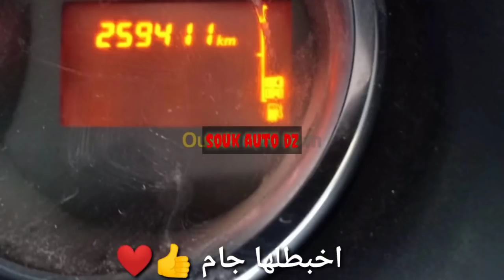اسعار السيارات في آخر يوم من سنة 2020 اسعار لن تجدها في مكان آخر دير لافار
اسعار السيارات المستعملة في الجزائر ليوم  30 31 ديسمبر  2020 سوق وادكنيس للسيارات
سيارات أقل من 60 مليون تاع لافار من 17 الى 120 مليون

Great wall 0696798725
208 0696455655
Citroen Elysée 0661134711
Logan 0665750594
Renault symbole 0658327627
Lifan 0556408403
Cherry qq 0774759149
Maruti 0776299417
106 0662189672